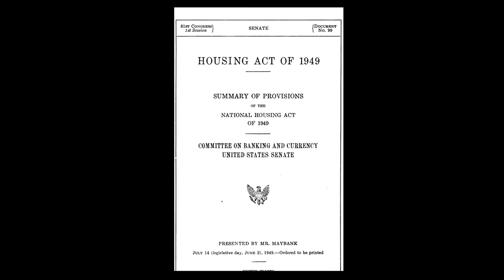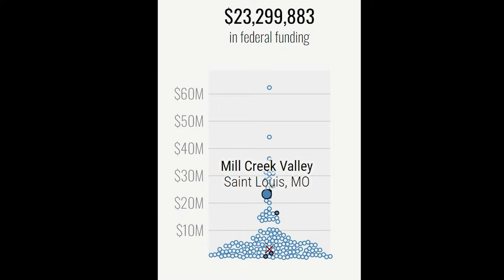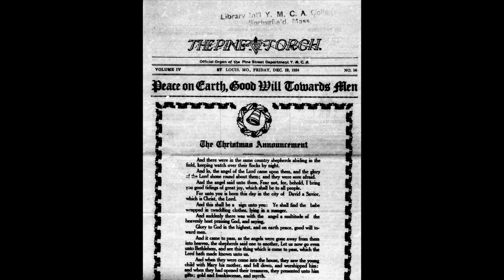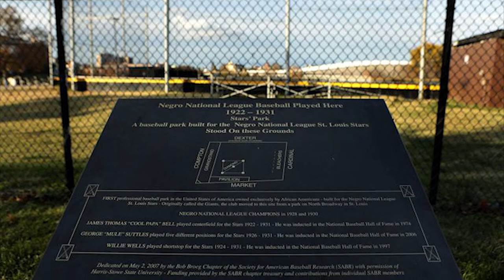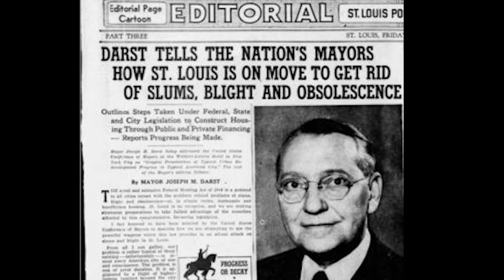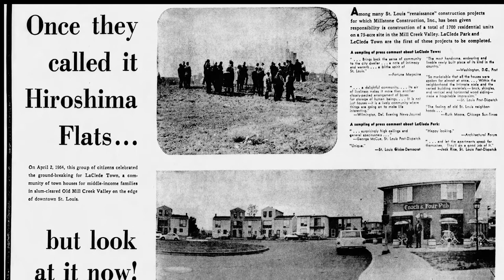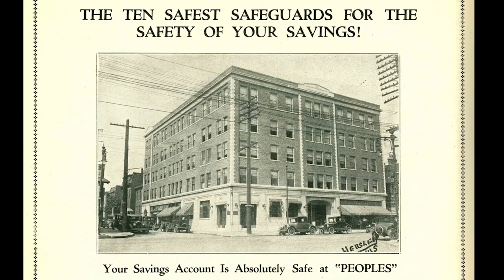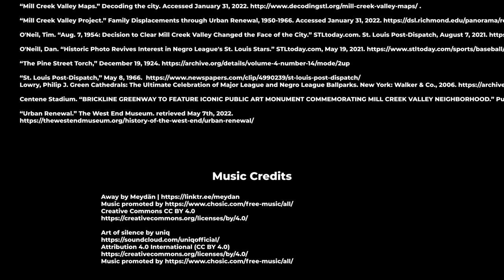Mill Creek Valley: A Midtown Tragedy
Created by Noah Chapin in Spring 2022

Mill Creek Valley was a thriving Black community in St. Louis from the 1800's until it was demolished in the early 1960's in the name of "urban renewal." Now, the city is finally installing a memorial for the community they wiped out, and their story deserves to be told in as much detail as possible.